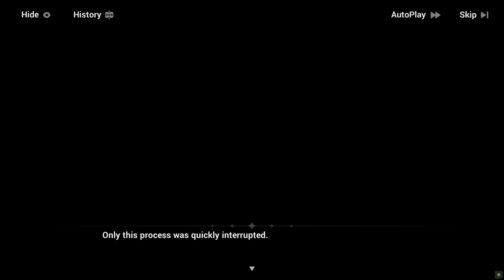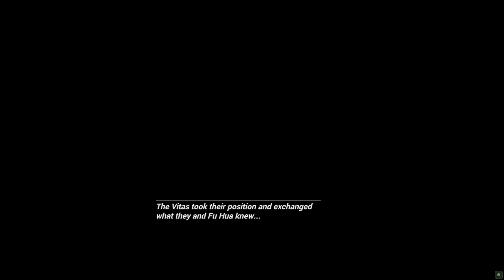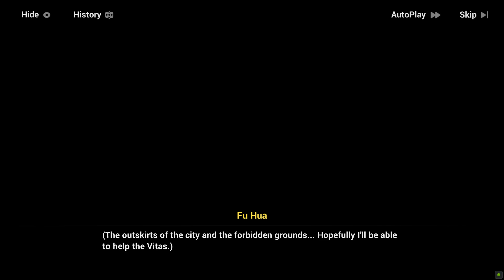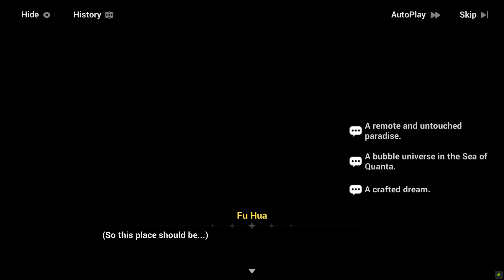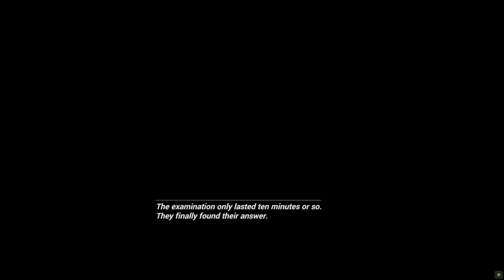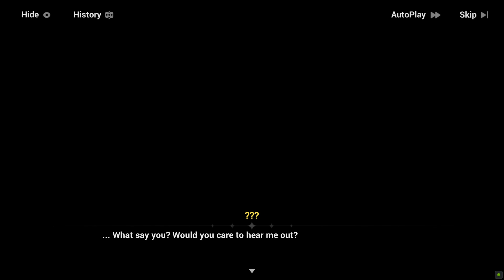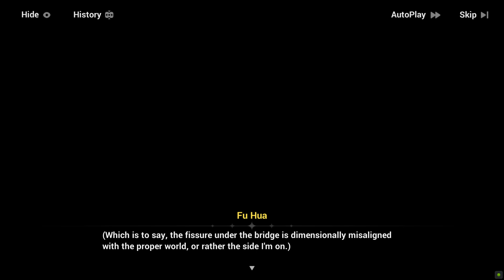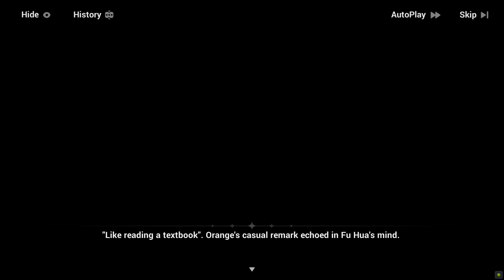Honkai Impact 3rd 2023 11 26 00 05 53 01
Honkai Impact 3rd 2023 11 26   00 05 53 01.mp4